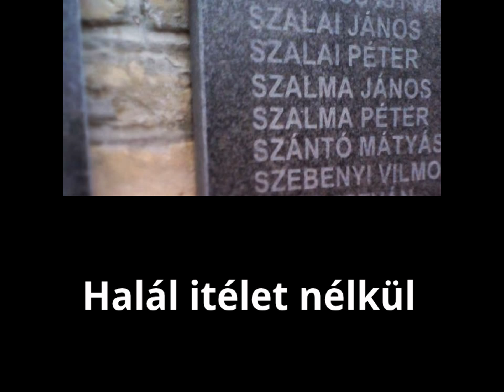Mindenszentek - Halottak napja